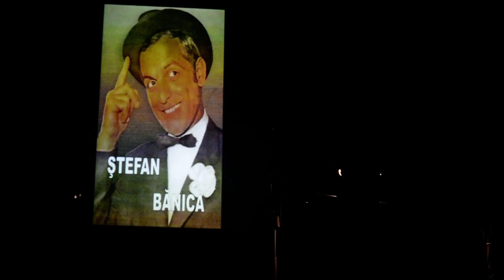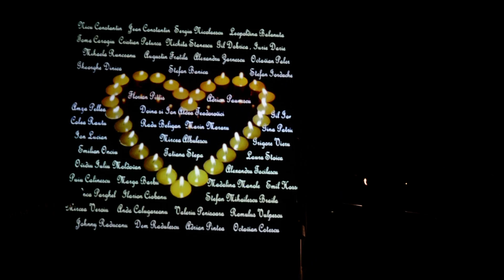Victor Socaciu - Nucul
Imagini înregistrate în cadrul Festivalului Național « Ziua de mâîne » 11 noiembrie 2017 .
Muzica: Victor
Versuri: Victor Socaciu
Imagine: Lavinia Borha

Atât de mult aş vrea..
Şi chiar orice aş da
Să ştiu unde te-ai dus
Ce faci acolo sus...

Sub ce perdea de fum
Te-ai rătăcit acum
Căt vreau din când în când
Să te mai văd râzănd..

Sufletului tău bun
N-am apucat să-i spun
Ce-aproape l-am simțit
Ce mult l-am prețuit..

Cui ne-ai lăsat pe noi
Sub aste grele ploi
Mai dă-ne câte-un semn
Să ştim că mai suntem

La câte rugi s-au spus
Nici cerul nu-i de-ajuns
Chiar tu strigai mereu
"Să vină Dumnezeu"...

Pe seară a venit
Şi mi te-a luat grăbit
Te leagănă uşor
Pământul de sub flori..

Prietenii au sosit
În locul potrivit
La încă un pahar
Să stingă focul iar

Când sun pe-al tău mobil
Răspunde un copil
Şi-ascult din ireal
Cuvântul tău final...:

"Alo.. eu sunt un fluture,
uneori sunt frunza nucului din curtea şcolii
şi alteori sunt parfumul viei de toamnă
în care m-am născut şi-am renăscut de-atâtea ori..
am fost cândva cana din care a băut Krishna Murti
iar nu demult am fost un greiere..
din când în când răspund la telefon
şi mă bucur să aud voci pe care le-am iubit..
vreți un semn de la mine?
eu zic că e mai bun un îndemn
pe care mi l-a dat şi mie un preot,
dar din păcate a venit prea târziu pentru mine.."

"nu vă mai lăsați constrânşi de nimeni şi de nimic,
nici de vremuri, nici de oameni,
fără ură, fără regrete şi resentimente,
mergeți înainte ca şi cum timpul n-ar exista,
eliberați-vă de tot si de toate cu gândul că trebuie să trăiți pentru şi în adevăr,
căci doar adevărul vă va face liberi..
şi numai liberi fiind, veți putea atinge în viață
... fericirea.
în rest, prieteni,
nu uitați.. că în curtea şcolii
sub nuc.. seara..
se strâng tinerii pletoşi şi cântă la chitară.."